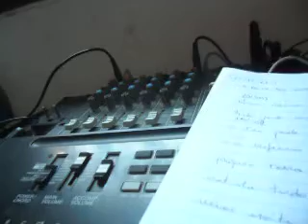SACRO CUORE DI GESÙ E MARIA PT. 548 (A FESTA DOS VERMES-URUBUS PT. 7) (2021) MATTANÓ